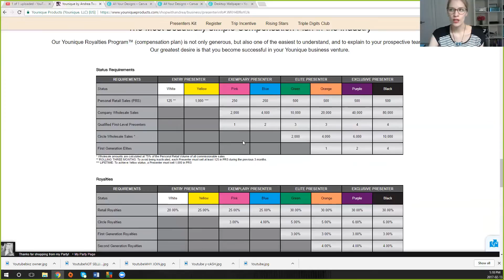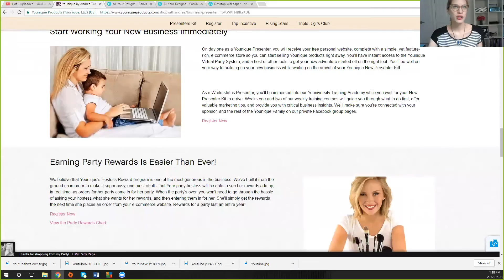What To Do AND Not To Do Your First Weeks As A Younique Presenter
There are some great things you should be doing and things you should NOT be doing when you first sign up as a Younique Presenter.